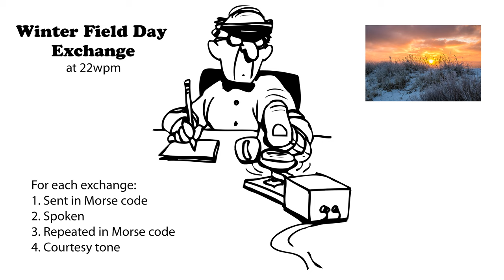Winter Field Day Exchange 22wpm